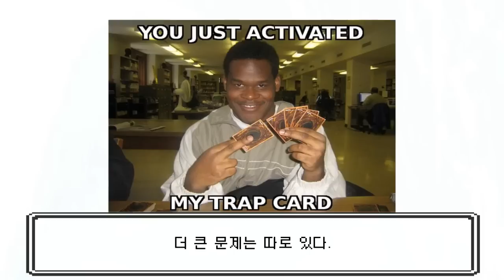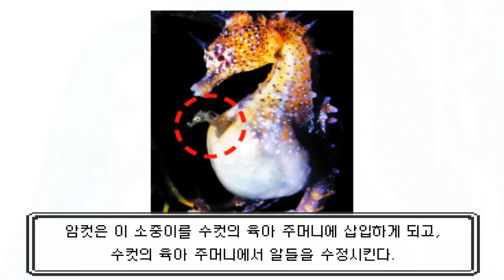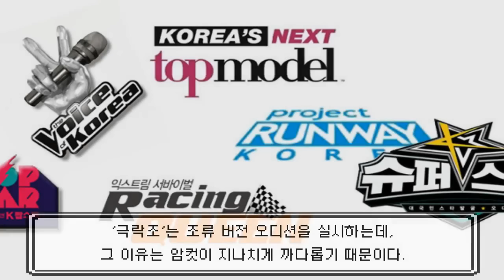동물들의 미친 성생활에 대해 알아보자. [모아요]